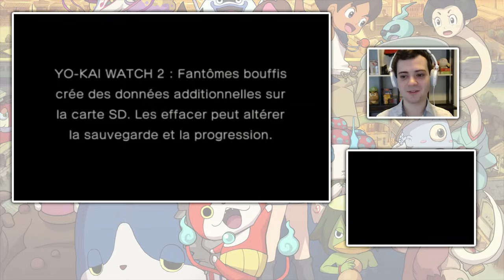YO-KAI WATCH 2 - ÉPISODE 1 FR : ON A VOLÉ MA MONTRE ?!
Yo-kai Watch 2 débarque en français sur la chaîne !  On commence le let's play de Yokai Watch 2 Fantômes bouffis sur Nintendo 3DS (l'autre version est Yo-kai Watch 2 Esprits farceurs). Le jeu a été mis a jour sur l'eShop Américain et il est désormais doublé et traduit entièrement en français !
C'est (encore) les vacances ! Tout semblait aller pour le mieux jusqu’à ce que deux étranges personnages viennent dérober la Yo-kai Watch de Nathan, prenant ainsi tous ses souvenirs des Yo-kai... Misère !